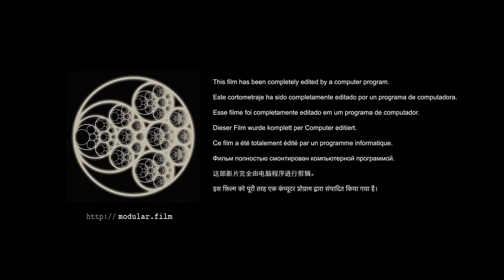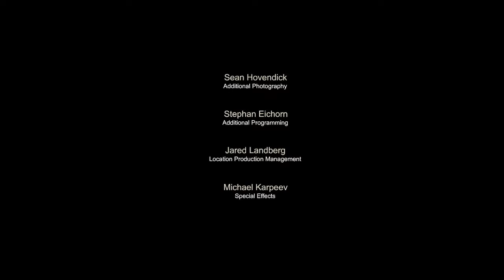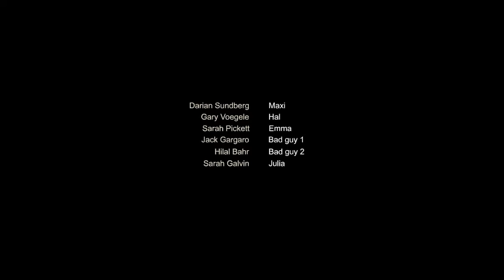Accidental Occurrence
SYNOPSIS

MODULAR CONSTRUCTION